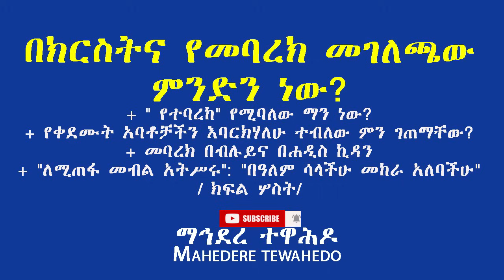በክርስትና የመባረክ መገለጫው ምንድን ነው?+ " የተባረከ" የሚባለው ማን ነው? "ለሚጠፋ መብል አትሥሩ": "በዓለም ሳላችሁ መከራ አለባችሁ" / ክፍል ሦስት/